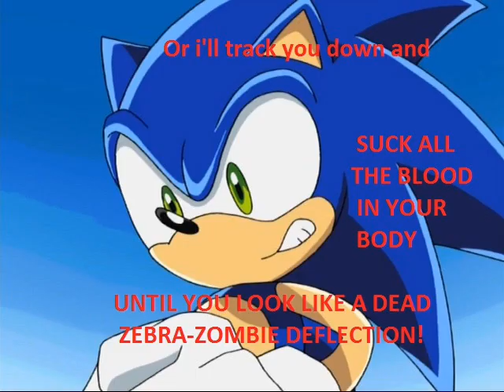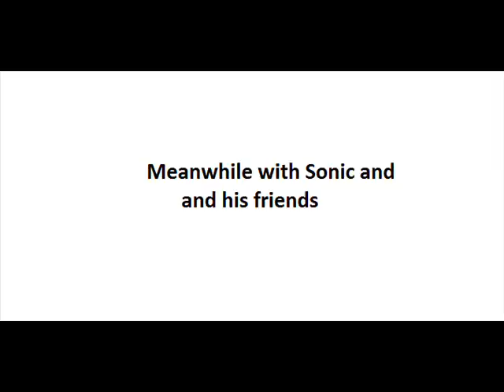Hotel Disney - Sonic Throws Eugene Out Grave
"ENOUGH!!" Then Sonic said in a Dracula voice "Listen to me You are never to return here. You are to stay away and never tell humans about this place OR I WILL TRACK YOU DOWN AND SUCK ALL OF YOUR BLOOD IN YOUR BODY UNTIL YOU LOOK LIKE A DEAD ZEBRA ZOMBIE CUSHION!" Sonic's heart will change into kindness. Meanwhile Rapunzel is having fun with Eugene. Hotel Disney is based on the first Hotel Transylvania